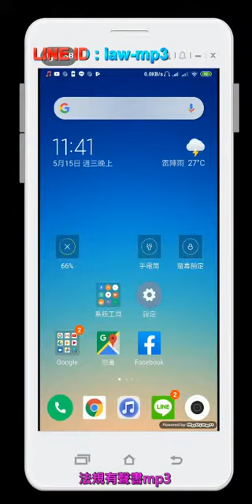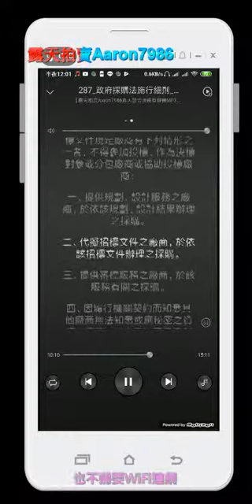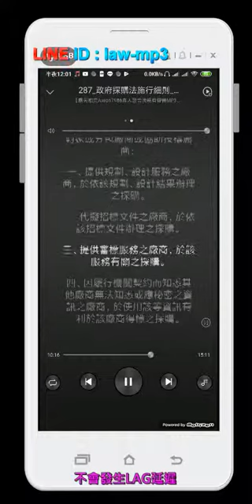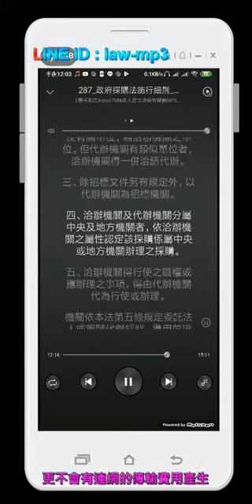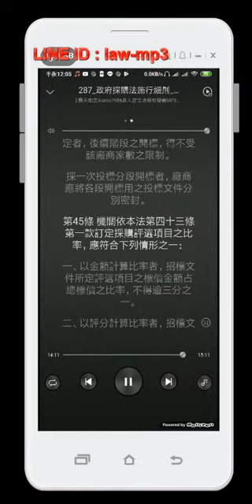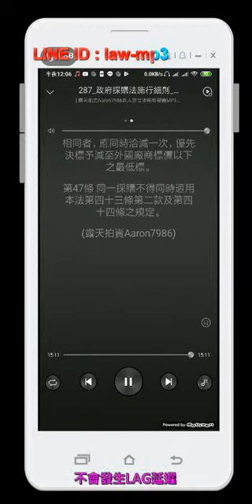287 政府採購法施行細則